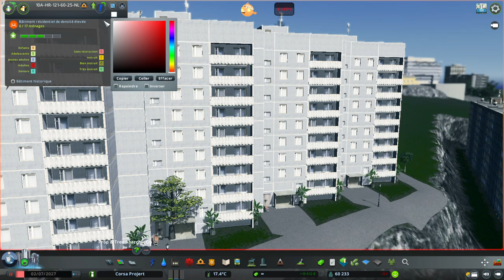Corsa Project Ep 30 : Appartement : Cities Skylines